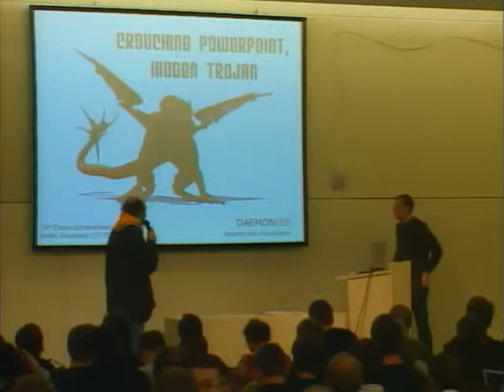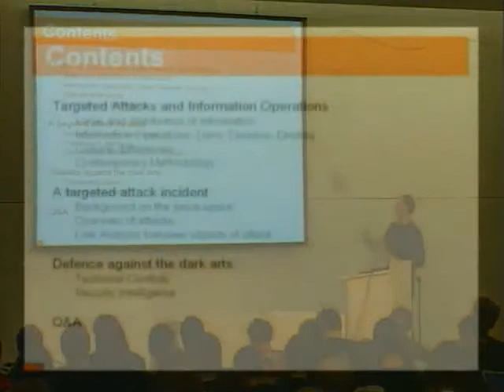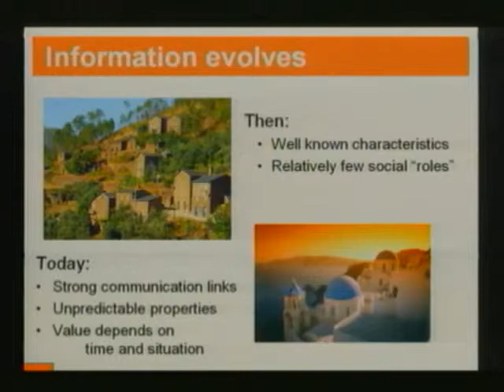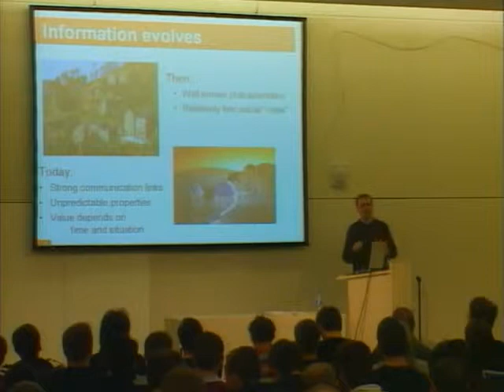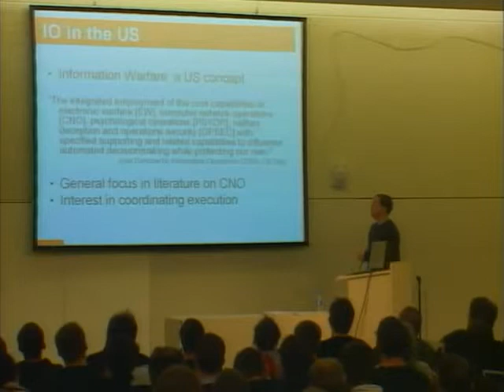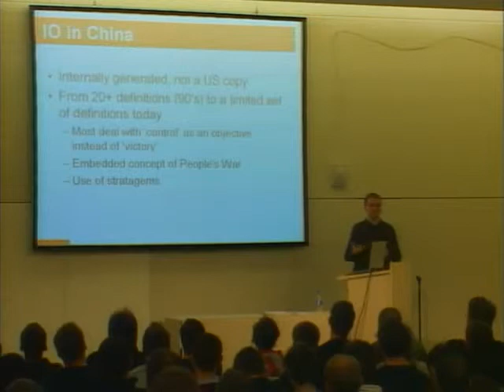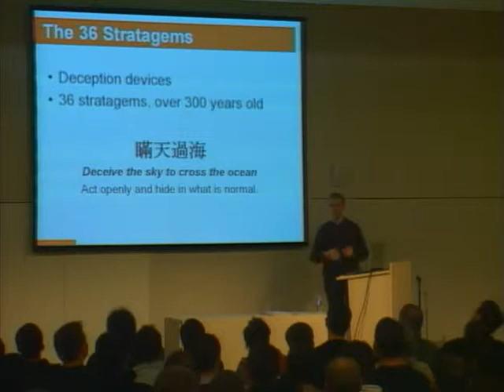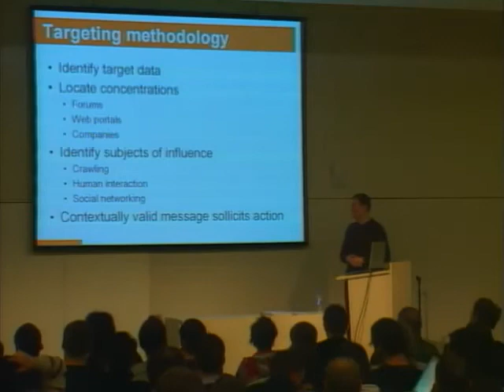24c3-2189-en-hidden_trojan_000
24c3-2189-en-hidden_trojan_000